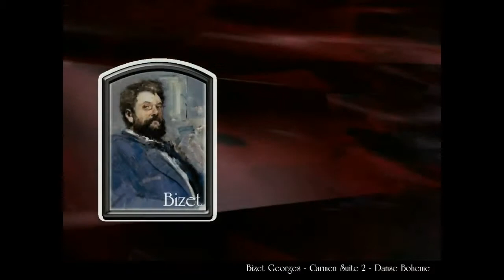Carmen Suite 2 - Danse Boheme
Bizet Georges

Bizet was born at 26 rue de la Tour d'Auvergne in the 9th arrondissement of Paris in 1838. He was named

Georges Alexandre César Léopold Bizet, but he was always known thereafter as Georges Bizet. His father

Adolphe Armand Bizet (1810--86) was an amateur singer and composer, and his mother, Aimée Léopoldine

Joséphine née Delsarte (1814--61), was the sister of the noted singing teacher François Delsarte. Bizet

entered the Paris Conservatory of Music in October, 1848, a fortnight before his tenth birthday. His teachers

there were Pierre Zimmermann (fugue and counterpoint; often assisted by his son-in-law Charles Gounod),

Antoine François Marmontel (piano), François Benoist (organ) and, on Zimmermann's death, Fromental Halévy,

whose daughter Bizet later married. He won first prizes for organ and fugue in 1855, and he completed his

earliest compositions there. Bizet's first symphony, the Symphony in C, was written in November 1855, when

he was seventeen, evidently as a student assignment. It was unknown to the world until 1933, when it was

discovered in the archives of the Paris Conservatory library. Upon its first performance in 1935, it was

immediately hailed as a junior masterwork and a welcome addition to the early Romantic period repertoire.

The symphony bears a stylistic resemblance to the first symphony of Gounod, first played earlier in the same

year, and which Bizet had arranged for two pianos although present-day listeners may discern a similarity to

music of Franz Schubert. In 1857, a setting of the one-act operetta Le docteur Miracle won him a share in a

prize offered by Jacques Offenbach. He also won the music composition scholarship of the Prix de Rome, the

conditions of which required him to study in Rome for three years. There, his talent developed as he wrote

such works as the opera buffa Don Procopio (1858--59). There he also composed his only major sacred work,

Te Deum (1858), which he submitted to the Prix Rodrigues competition, a contest for Prix de Rome winners

only. Bizet failed to win the Prix Rodrigues, and the Te Deum score remained unpublished until 1971. He made

two attempts to write another symphony in 1859, but destroyed the manuscripts in December of that year.

Apart from this period in Rome, Bizet lived in the Paris area all his life. Shortly after leaving Rome in July 1860,

but while still touring in Italy, he had the idea of writing a symphony in which each of the four movements

would be a musical evocation of a different Italian city -- Rome, Venice, Florence and Naples. On hearing of his

mother's serious illness he cut short his Italian travels and returned to Paris in September 1860; she died a

year later. The Scherzo of the symphony was completed by November 1861, but it was not until 1866 that the

first version of the whole symphony was written. He subjected it to a number of revisions through to 1871,

but died before ever producing what he considered the definitive version. For this reason, the work is

sometimes described as "unfinished", but this is an inaccurate description as it was fully scored. It was

published after his death in 1880 as the Roma Symphony.In June 1862 the Bizet family's maid, Marie Reiter,

gave birth to a son, Jean Bizet. The boy was brought up to believe that his father was Adolphe Bizet, and that

he was Georges's half-brother, but his mother later revealed that his true father was Georges Bizet. His

former teacher Halévy died in 1862, leaving his last opera Noé unfinished. Bizet completed it, but it was not

performed until 1885, ten years after Bizet's own death.